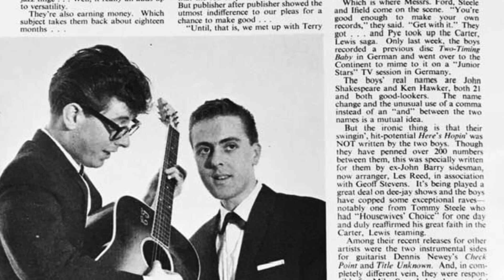Mad Mad World CARTER-LEWIS [Music video]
John Carter and Ken Lewis performed at BBC radio broadcast with Brian Matthew interviewing in 1963.
Written by Burnette/Osborne.